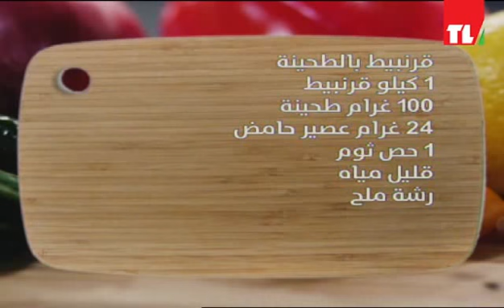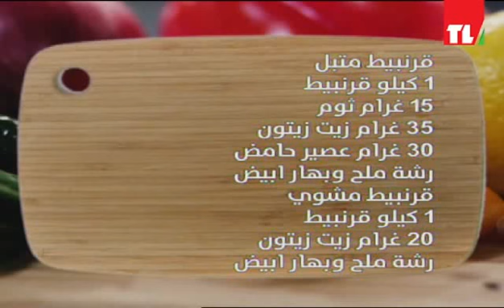Chef Antoine - الشيف انطوان - قرنبيط بالطحينة